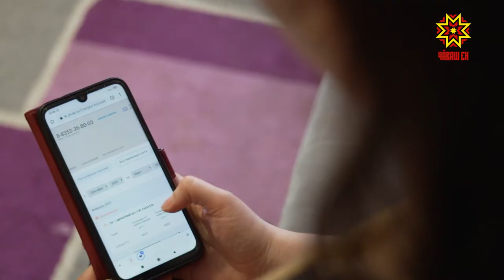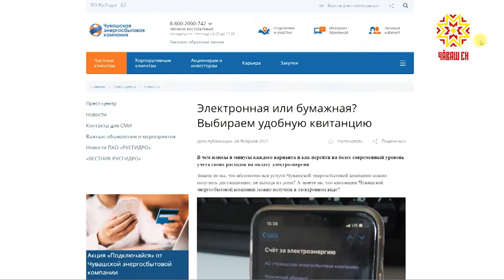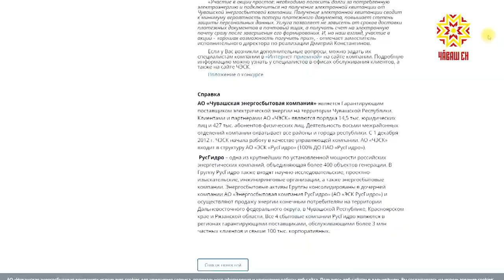«Подключайся» акцин пĕрремĕш çĕнтерӳçине палăртрĕç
“Чăвашэнергосбыт» компани пуçарăвĕпе «Подключайся» акци иртет. Нарăс уйăхĕнчен пуçласа çу уйăхĕччен çутăшăн электронлă квитанципе тӳлекенсем парне выляса илме пултараççĕ. Пĕрремĕш çĕнтерӳçĕсене çак кунсенче палăртрĕç.